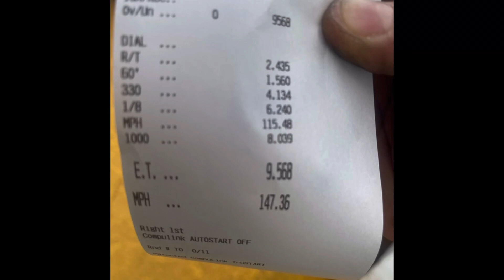915 whp RS3 IMS850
Iroz IMS850 turbo kit, built engine, built trans, back seat delete, DS1 software. Best ET 9.5, best MPH 149. Bradenton Motorsports Park. Built by Miguel at RSP in Bradenton Florida.